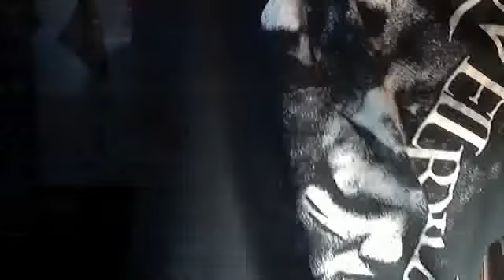Justin Bieber - Somebody To Love My cover of 2014 Vlog 25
Tommow Saturday Rondom chat #3  Sunday next Cover of 2014 Vlog 26 So Tommow is my dances So i might do it beofe i go or do i come Home ur see I need Someone To love ? Peace